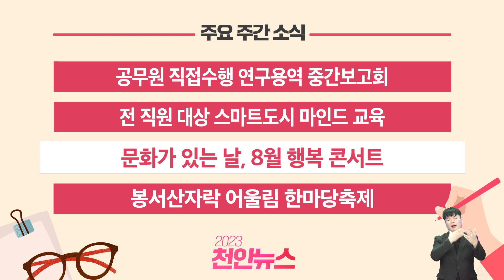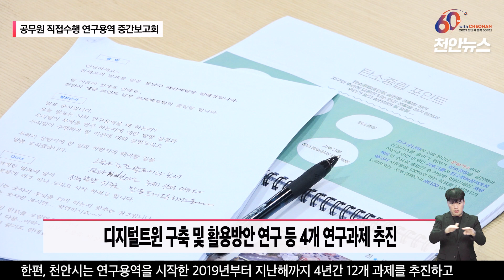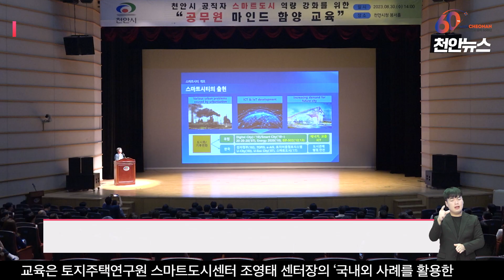2023년 제36회 천안뉴스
2023년 제36회 천안뉴스

- 공무원 직접수행 연구용역 중간보고회
- 전 직원 대상 스마트도시 마인드 교육
- 문화가 있는 날, 8월 행복콘서트
- 봉서산자락 어울림 한마당축제